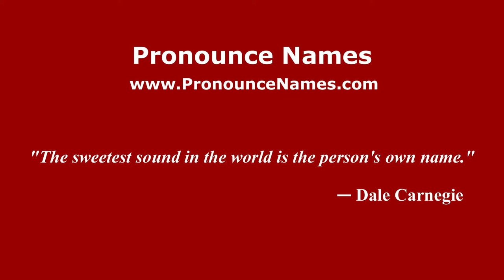How to pronounce Cesare Berlingeri (Italian/Italy) - PronounceNames.com